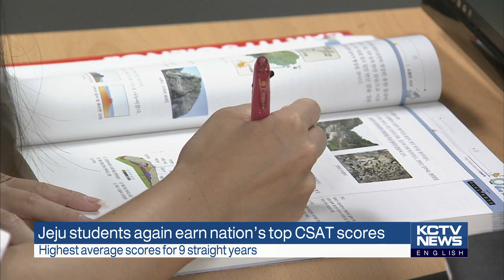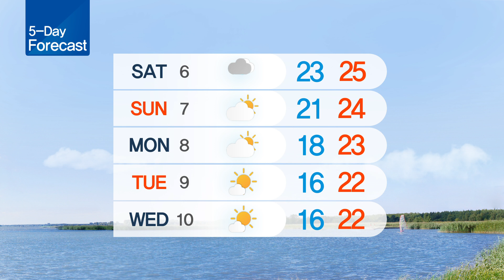181004 KCTV Jeju English News (영어뉴스)